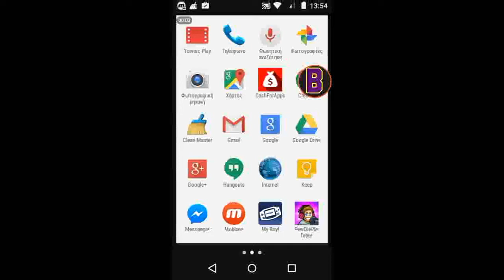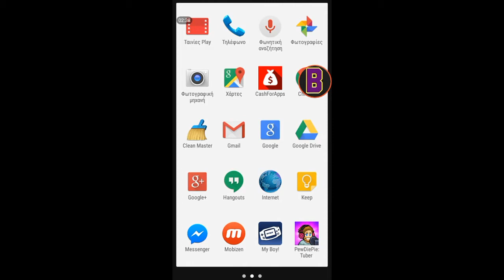Pewdiepie's tube simulator free table glitch (it has been fixed) :(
Hi guys im back with a new glitch that you can buy free table

This video was recorded with mobizen and edited with PowerDirector